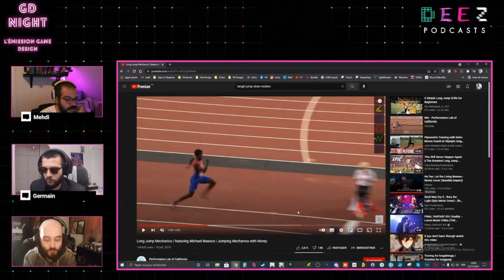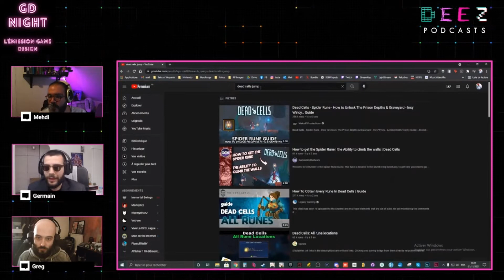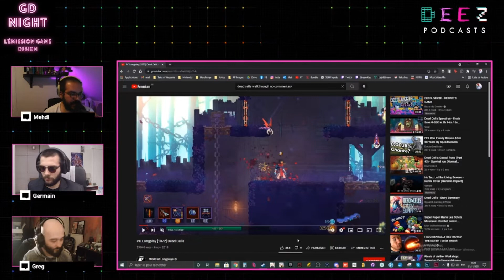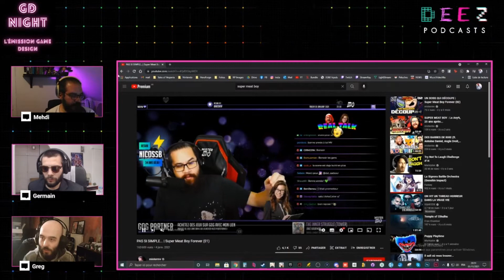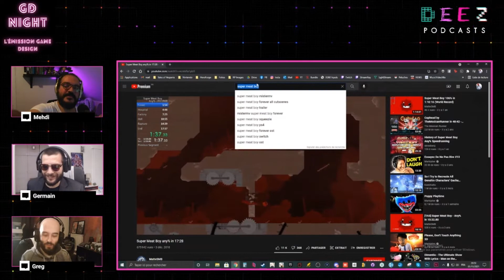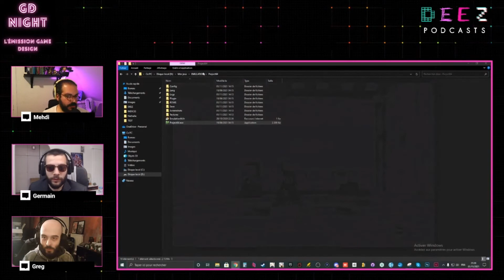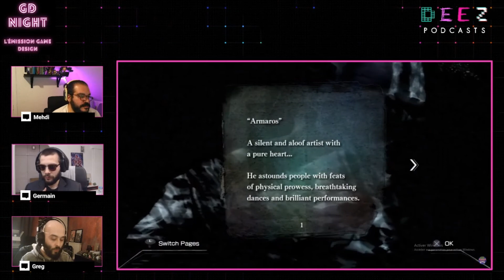Le Game Design des... Sauts - GD Night #42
Nouvelle émission de GD Night, l'émission qui parle vraiment game design et qui, on vous le rappelle, est en live tous les lundis soir à 20h Et le discord pour les sources et continuer de parler des sujets

Amis des jeux vidéo et du game design bonsoir, ce soir l'équipe de GD Night décide de plancher sur le décorticage d'une mécanique, d'un verbe, au cœur de tellement de vos jeux favoris.
Sauter.
Pour tout savoir du design et des problématiques des sauts, ne manquez pas cette émission. Sans doute la meilleure à ce jour.

Et si vous désirez trouver les zones secrètes de GD Night, venez suivre les live pour découvrir les after ;)

Sinon on est sur Insta/Twitter/Facebook @gdnightemission

Et toutes les émissions Aime Le Mehdi dispo en suivant juste en dessous !

Le guide parfait pour s'y retrouver dans l'univers Deez Podcasts !

Et à la chaîne Twitch pour les lives

POUR NOUS ÉCOUTER 🎤🎧

POUR NOUS SUIVRE ET DISCUTER 📲💻🖥

POUR NOUS REGARDER EN LIVE ! 🎥🎞

POUR QUE CA SOIT ENCORE PLUS LE FEU 🔥🔥🔥

Rappelez-vous tous les partages (plus que les likes) sont importants. On croit aux algorithmes mais on reste team bouche-à-oreille ! 😉

Les "J'aime-Like" et surtout les 5 étoiles avec commentaire sur Itunes !

En parler autour de vous de vive voix ou reco. Partager notre page voire encore mieux inviter des amis/familles/proches. Ça demande quelques minutes et quelques clics mais ça peut faire la différence pour nous !

Encore merci à toutes et à tous pour votre soutien et le simple fait d'avoir scrollé jusqu'ici ! (Vous gagnez un Point Sourire !) ❤️❤️❤️